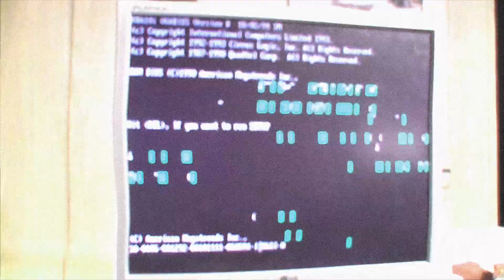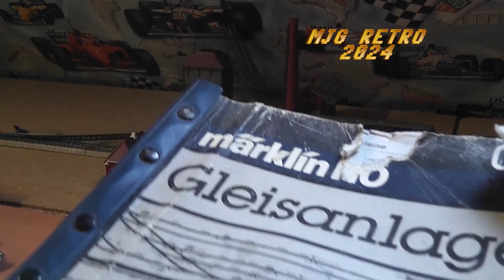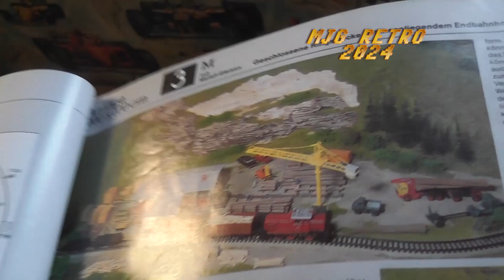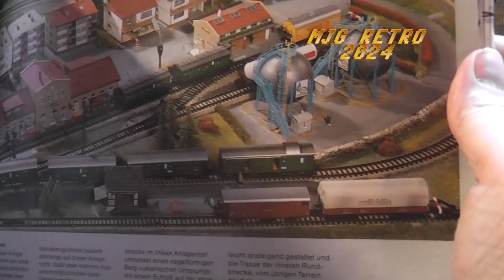Errinnerungen an die Modelleisenbahn von vor 40 Jahren und Planung für die Zukunft #0476